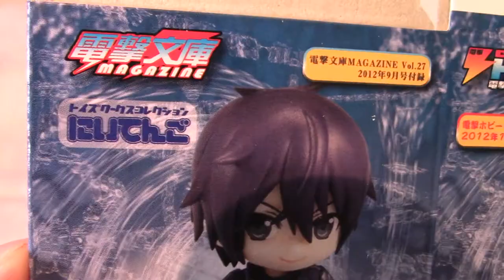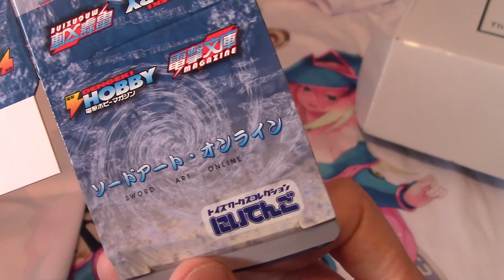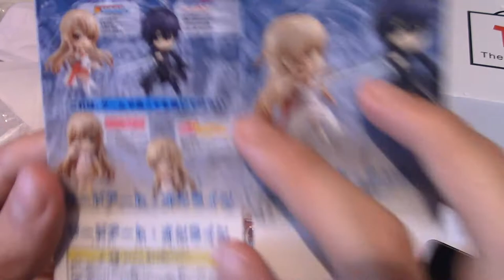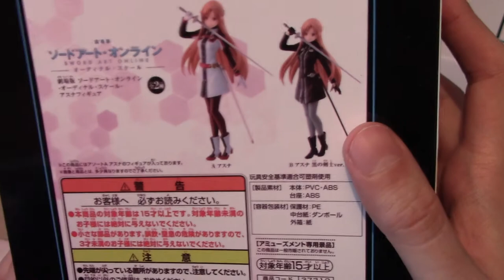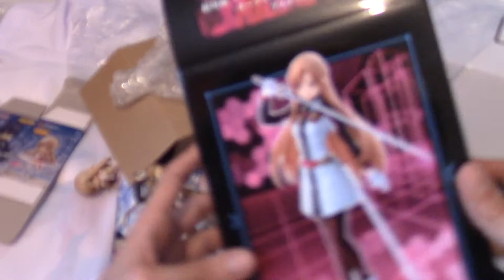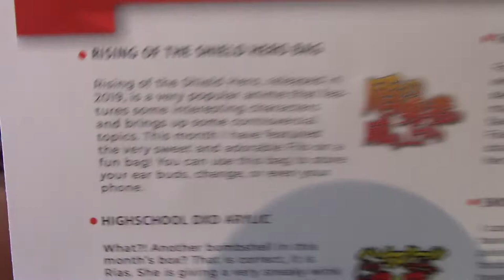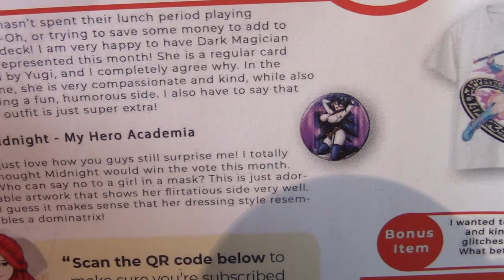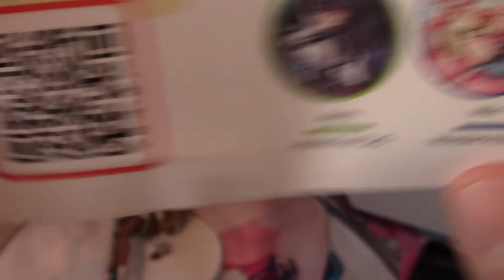Otaku Box Unboxing (August 2019 Edition)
Another month, another box of assorted anime merch. Let's just hope they all arrive in one piece...

Social Media